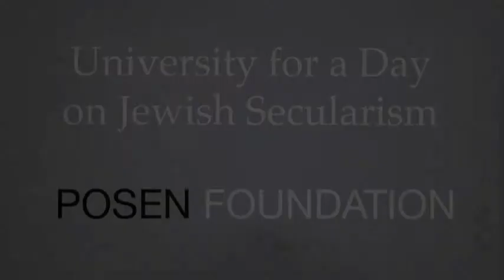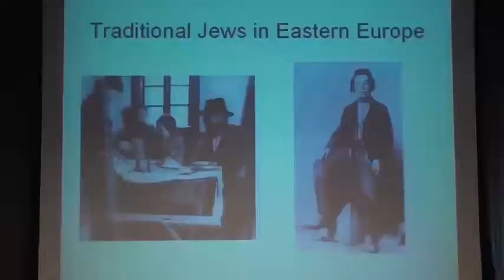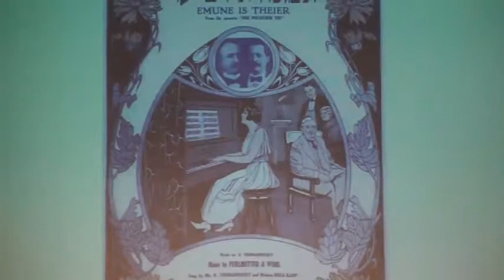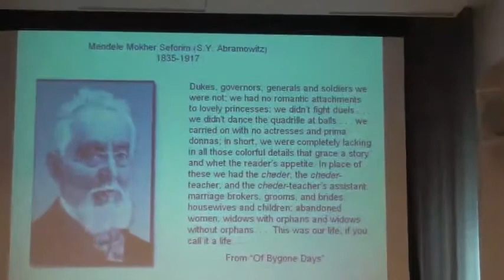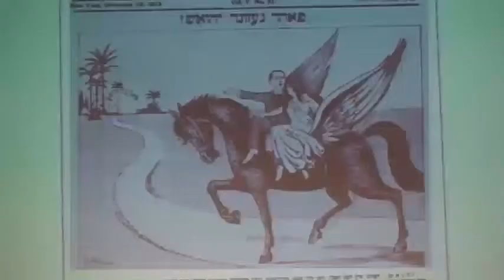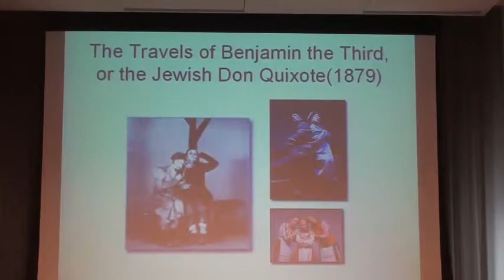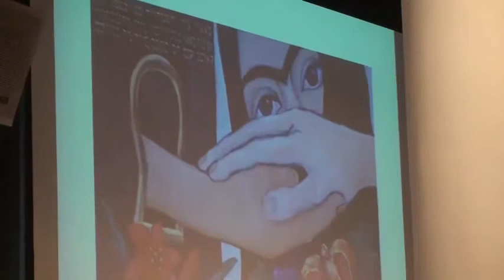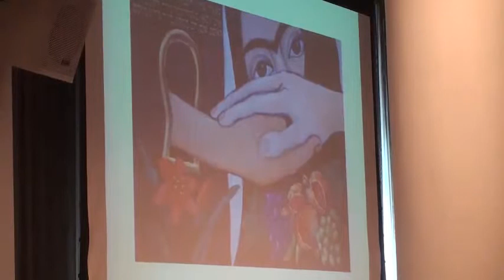Jewish Secularism: Secularization and Sexuality | The New School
University for a Day: Jewish Secularism with Naomi Seidman, Graduate Theological Union, Director of the Richard S. Dinner Center for Jewish Studies and Koret Professor of Jewish Culture. Introduced by Andrea Lieber, Dickinson College, Sophia Ava Asbell Chair in Judaic Studies and Associate Professor of Religion, Member Posen Foundation Academic Advisory Committee.

The New School hosts a daylong series of mini-courses on Jewish secularism, an exciting new topic at the vanguard of Jewish studies. Distinguished scholars offer introductions to their courses on this subject. The keynote speaker is David Biale, author of the newly published intellectual history Not in the Heavens: The Tradition of Jewish Secular Thought. Dr. Biale, chair of the Department of History and the Emmanuel Ringelblum Professor of Jewish History at the University of California at Davis, will discuss his book and a course he is teaching called Secular Jewish Thinkers.

Presented by the Jewish Cultural Studies Program at The New School, in collaboration with the Posen Foundation and the Center for Cultural Judaism.

03/12/2011 11:10 a.m.-12:00 p.m.